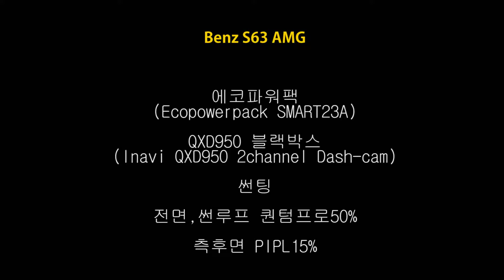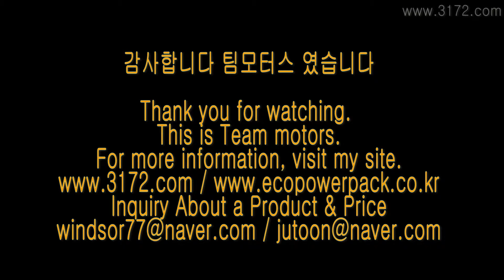벤츠S63 energy storage system 블랙박스보조배터리 에코파워팩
벤츠S63 차량용 블랙박스보조배터리 에코파워팩 energy storage system